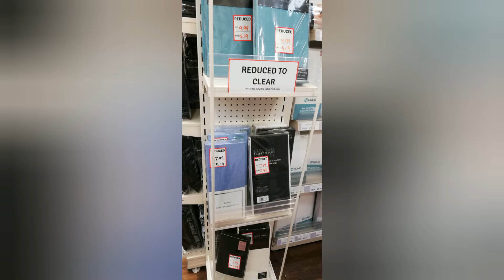What's new at the Range 🤔🤔🤔🤔 PART 1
Morning everyone x
this video is 1 of 3 to show you whats new at the Range. Sorry I cant film but they wont allow it !!

Enjoy x